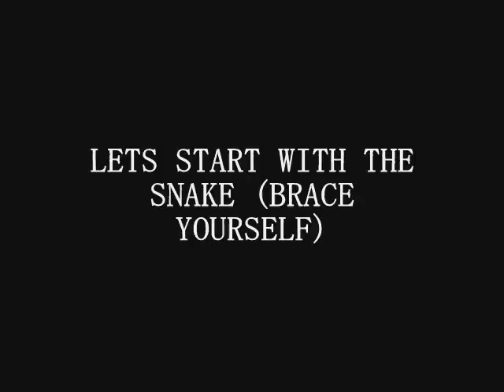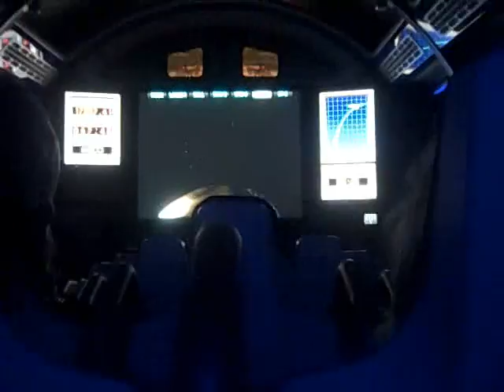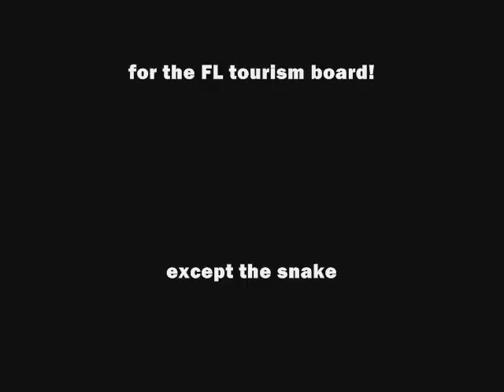all florida weekend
snakes, dolphins, gators, kennedy space center... me and tayo a weekend in florida